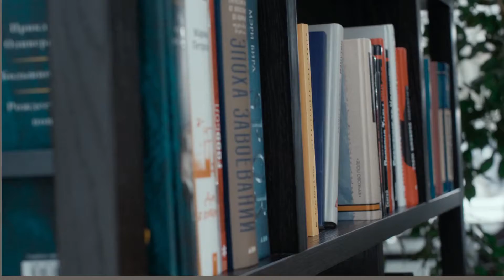CSS 2022 new session